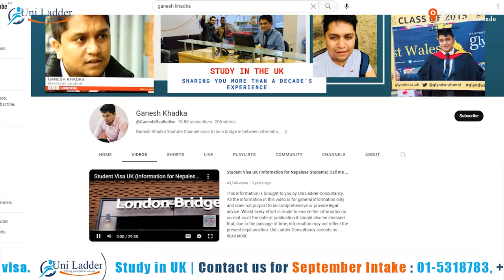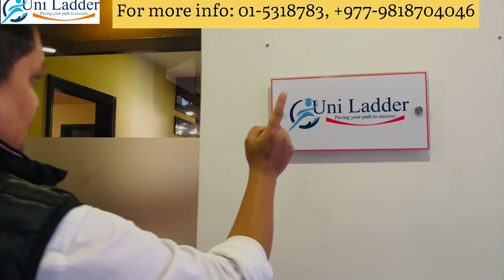Study in the UK from Nepal at Chester University